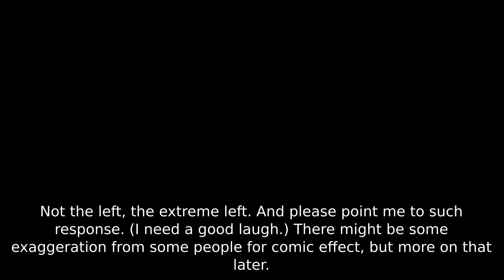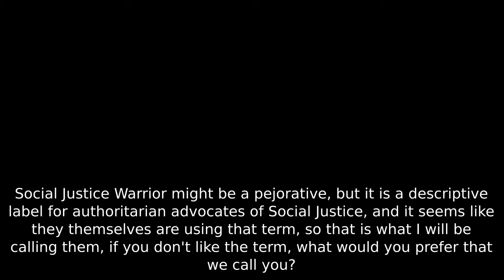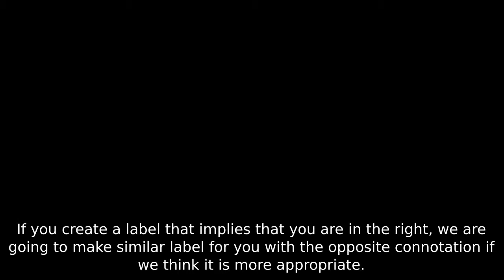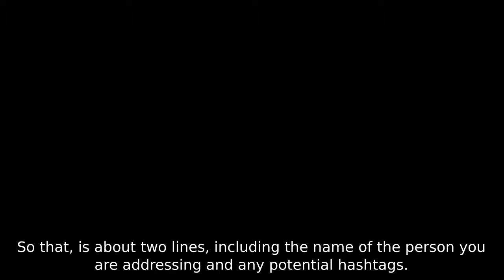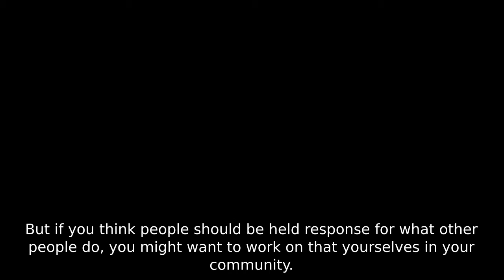Re: Reasonable Questions For Anti SJWs [Part 1]